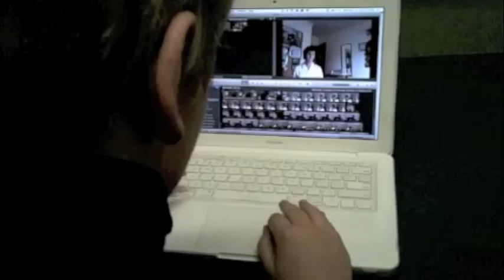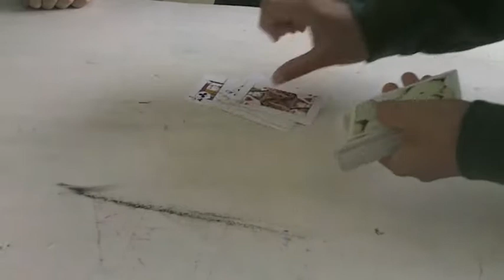Spill the Beans Episode 2.mov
WALT communicate with the world in a variety of ways.
While this is Episode 2, it is our very first episode in our series of shows. Ka pai to all of the students involved in putting this episode together.